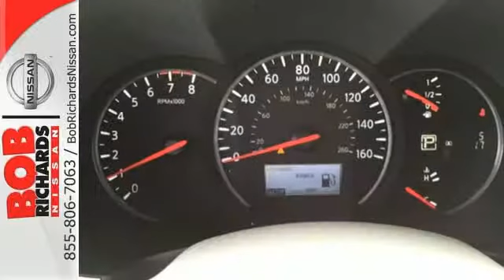2015 Nissan Quest Augusta Aiken, SC #125109 - SOLD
Year: 2015
Make: Nissan
Model: Quest
Trim: S
Engine: 3.5L V6 Cylinder Engine
Transmission: Automatic
Color: Brilliant Silver
Interior: K/GRAY
Stock #: 125109
VIN: JN8AE2KP3F9125109
Thank you for visiting another one of Bob Richards Nissan's online listings! Please continue for more information on this 2015 Nissan Quest S with 10 miles. This Nissan includes: [C03] 50 STATE EMISSIONS [L92] CARPETED FLOOR MATS 1ST/2ND/3RD ROWS (PIO) Floor Mats [B92] SPLASH GUARDS (4-PIECE) (PIO) GRAY, CLOTH SEAT TRIM Cloth Seats BRILLIANT SILVER *Note - For third party subscriptions or services, please contact the dealer for more information.* At Bob Richards Nissan, we strive to provide you with the best quality vehicles for the lowest possible price, and this Quest S is no exception. This is about the time when you're saying it is too good to be true, and let us be the one's to tell you, it is absolutely true. The Quest S will provide you with everything you have always wanted in a car -- Quality, Reliability, and Character.

At our dealership, we are dedicated to providing our customers with top-tier automotive service. When you shop at Bob Richards Nissan, you’ll discover such conveniences as:
Shuttle service available
Parts and accessories center
ASE-Certified technicians in our service center
State of the art Service Department
Bob's Pledge: We’ll do better on any advertised price on a new Toyota, or we’ll give you $1,000!*

Whether you are looking for a new or used Nissan car, truck, or SUV you will find it here at Bob Richards Nissan. As a premier South Carolina Nissan dealer, we also offer Nissan service & parts, an online inventory and outstanding financing options. We have helped many customers from Beech Islands, North Augusta, Clearwater and other surrounding locations, find the Nissan of their dreams! And, we look forward to creating a hassle-free car-buying experience for your next new or pre-owned Nissan purchase. You can always turn to Bob Richards Nissan for all your automotive needs!
Bob Richards, Serving the Central Savannah River Area for over 30 years. Bob
Richards Nissan,Our Service Hours are 8am to 6pm Monday through Friday. Our Sales hours are 9am to 8pm Monday through Saturday.

Address:
5590 Jefferson Davis Hwy
Augusta Aiken, SC 29842